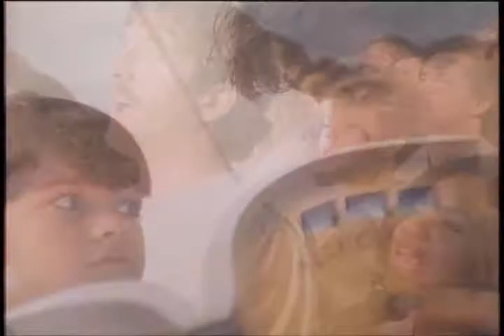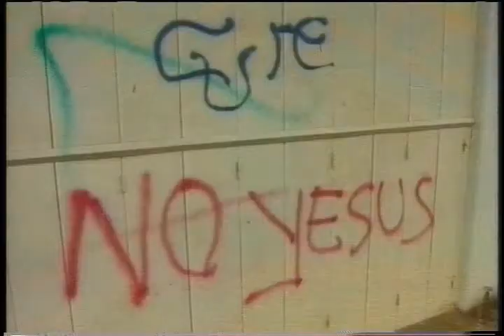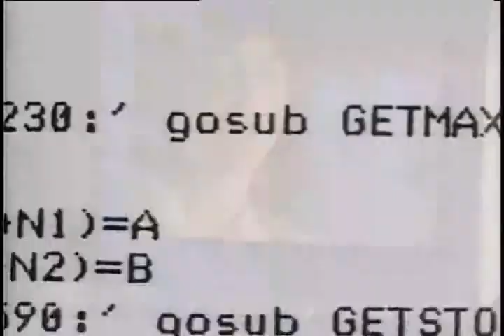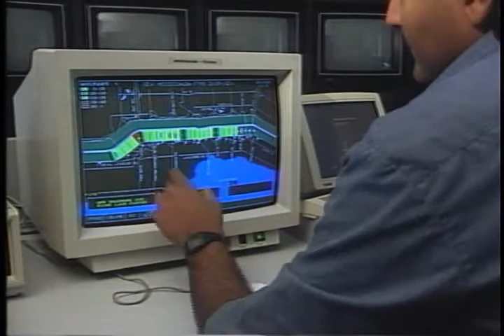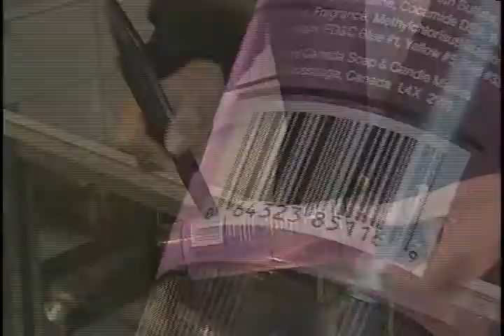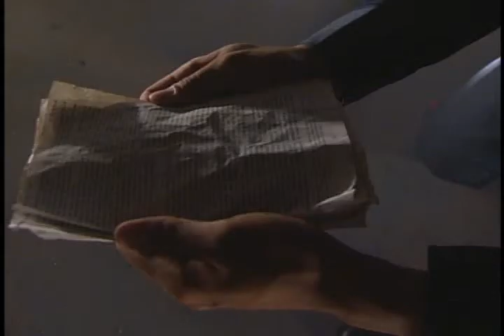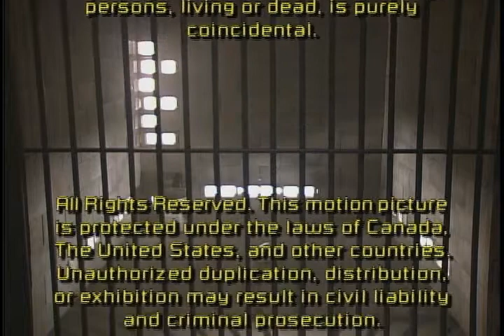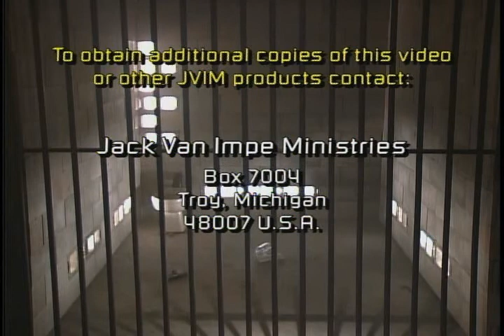JVI - The Mark of the Beast (2008)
One of the clearest prophecies of the Bible. It simply says that in the last days no man or woman will be able to buy or sell anything unless they are willing to receive "a mark" in their right hand or forehead.
How close are we to such a totalitarian system? Are all of the necessary pieces already in place? Has the system been tested? You'll find the answers in this stunning docu-drama from Dr. Jack and Rexella Van Impe. You'll be amazed to hear about the latest developments in computer surveillance, spy sattelites, implantable microchips, hand-scan machines and global databases. Through controversial interviews with leading figures in these new technologies, social reform and prophecy, you'll get the latest information on these astounding developments that fortell the coming of the Mark of the Beast.